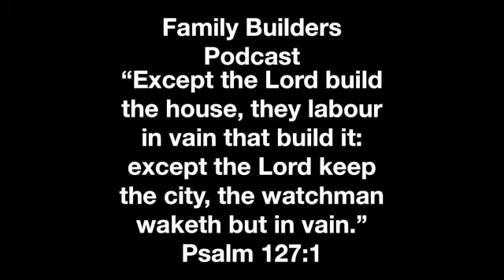29. "Fathers, Bring Them Up" (audio only)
On this Father's Day episode, we want to encourage you to be present with your children and bring them up!! Never Let Up!!